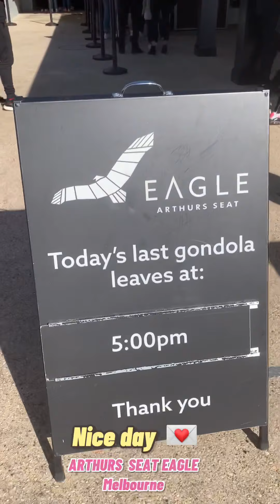CAMINO A ARTHURS SEAT EAGLE 🦅 MORNINGTON PENINSULA VICTORIA